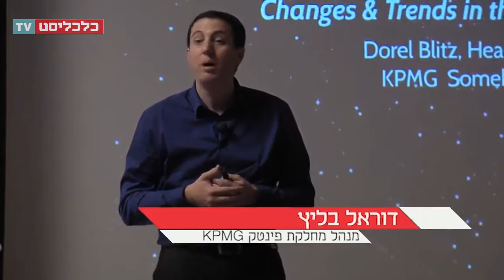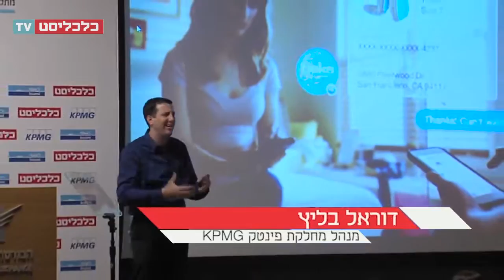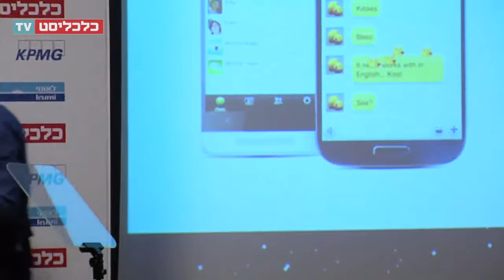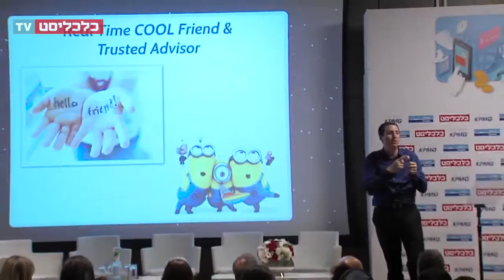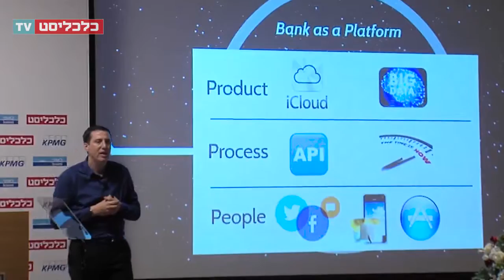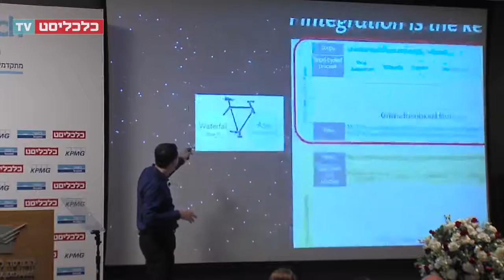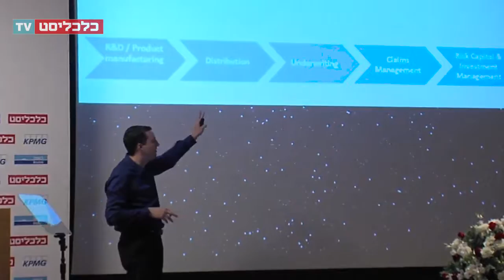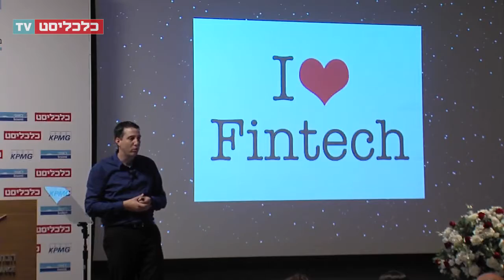FinTech 2016 - דוראל בליץ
צילום: ניסן להט